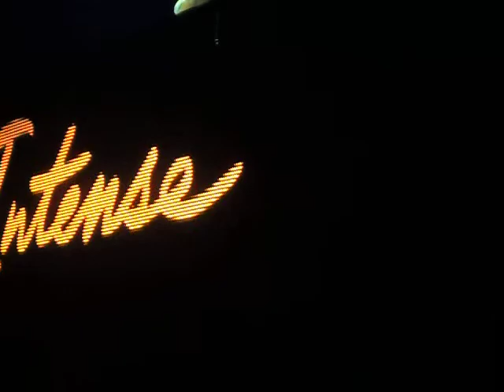Use Somebody Laura Jansen - Armin Only Intense São Paulo -03/10/2014